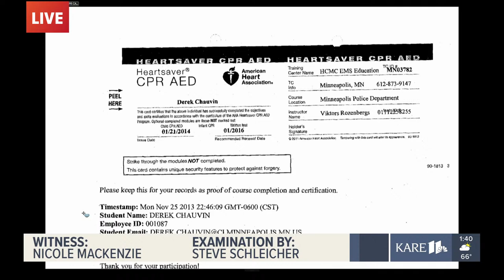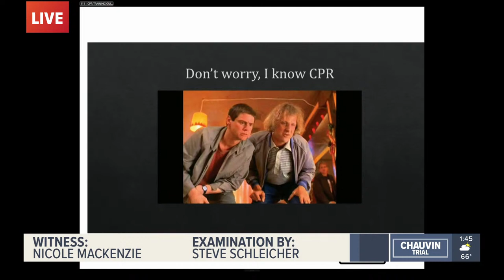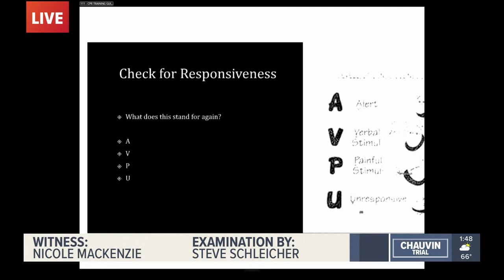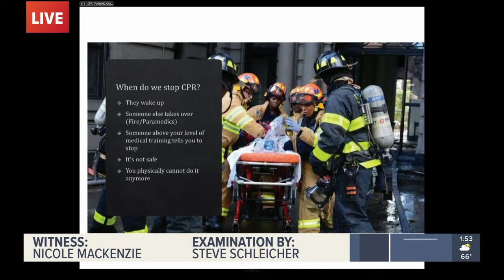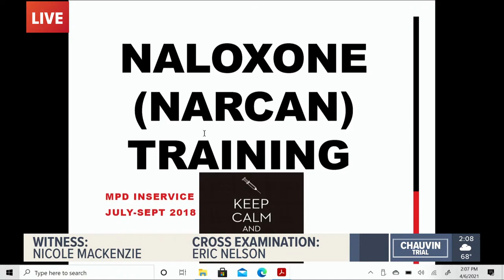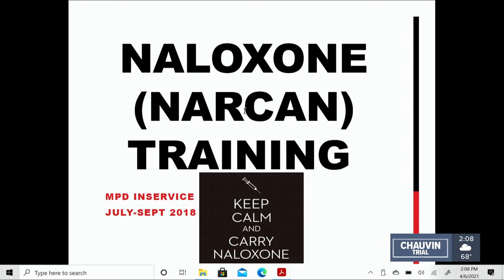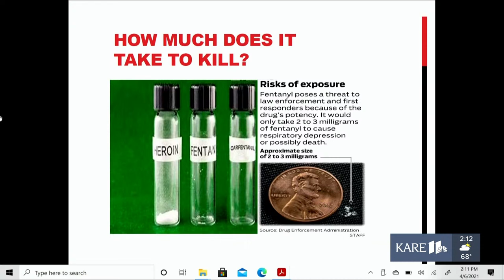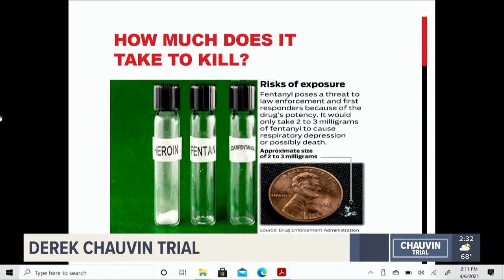WATCH LIVE - Derek Chauvin trial: Prosecutors call MPD Medical Support Trainer Nicole Mackenzie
The state called its 25th witness on Tuesday after a midday break. Officer Nicole Mackenzie is the Medical Support Coordinator for the Minneapolis Police Department. She works on first aid education while training recruits, cadets and current officers.

Morning testimony ended with Minneapolis Police Department (MPD) use of force training expert  Lt. Johnny Mercil on the stand. Prosecutors showed Mercil a photo of Chauvin with his knee on Floyd. "Is this an MPD trained neck restraint?" he asked. "No, sir," Mercil responded.

But during cross examination, Mercil was pressed by Chauvin's attorney Eric Nelson, and admitted that while the technique Chauvin used was not a trained neck restraint, he may have been following the training of using body weight to gain control of a person.

Court opened Tuesday with prosecutors calling Minneapolis police Sgt. Ker Yang, the department's Crisis Intervention Training Coordinator. Yang is a law enforcement veteran who has worked his way up through MPD during a 24-year career. He is an expert in critical thinking models, and using them to teach crisis intervention techniques.

Chauvin faces three charges, second-degree murder, second-degree manslaughter and third-degree murder in the death of George Floyd, who died in police custody in May 2020.

WARNING: Some of the images depicted in the video and testimony are graphic.

Have questions about the trial for KARE 11 reporter Lou Raguse?